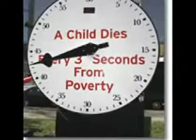Q & Marty & DeeJ - Fallen People.wmv